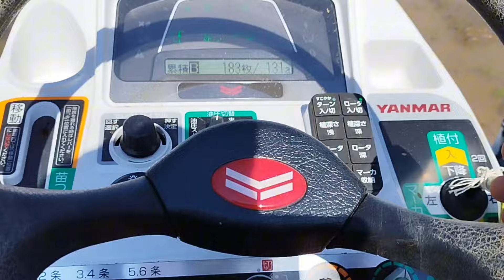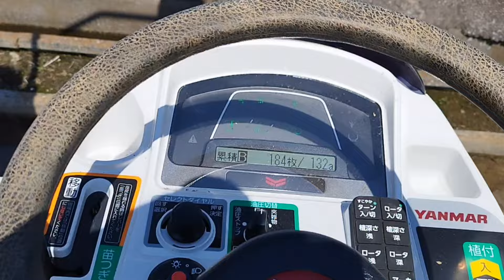【自動運転田植え機】ヤンマーの田植え機自動運転してみた。快速田植え#ヤンマー#田植え機